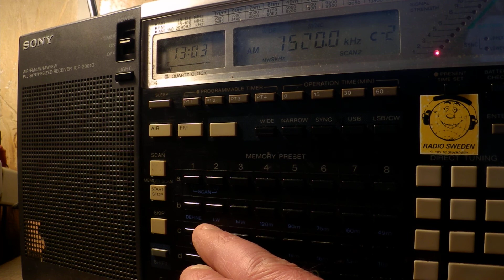08 10 2017 Denge Kurdistan in Kurdish to WeAs 1302 on 7320, 7520 Yerevan